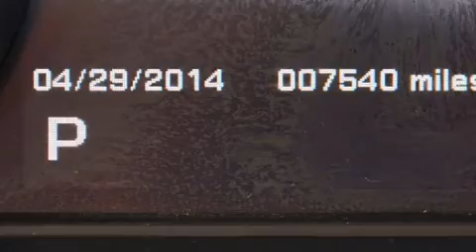Pre-Owned 2012 Land Rover Range Rover Lake Worth FL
Haz clic aquí para ver el precio Hemos tenido el honor de servir a la zona de Lake Worth fl , le prometemos que su experiencia superará sus expectativas ! Year : 2012 Make : Land Rover Model : Range Rover Engine : Motor con 4-Cil de 2.0L Trans . : Transmisión Automática Millaje : 7,499 Stock : 67011 Offleaseonly.com 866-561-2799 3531 Lake Worth Rd Lake Worth , fl 33461